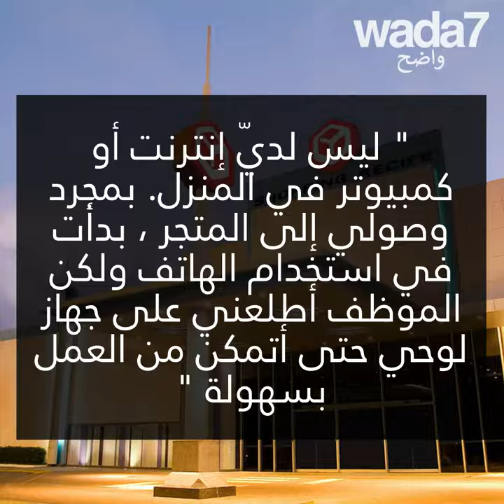ماذا يفعل هذا الطفل في المتجر؟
هذا الطفل يقوم بواجبه المدرسي في متجر للالكترونيات ... اكتشفوا ما حدث له! 🤯